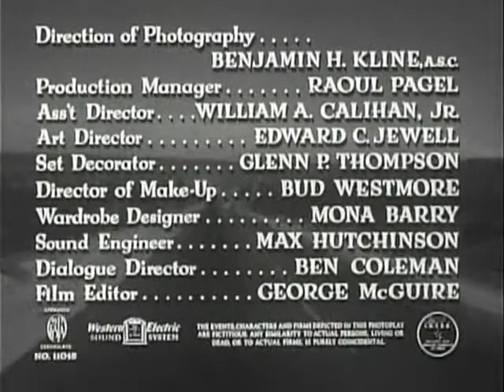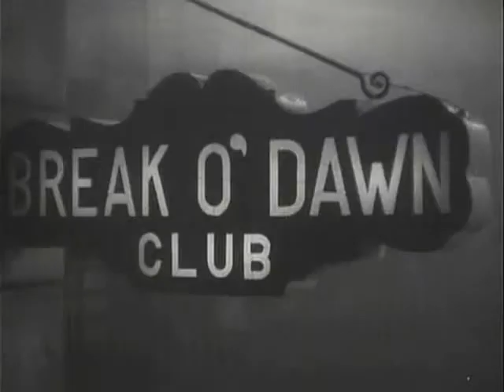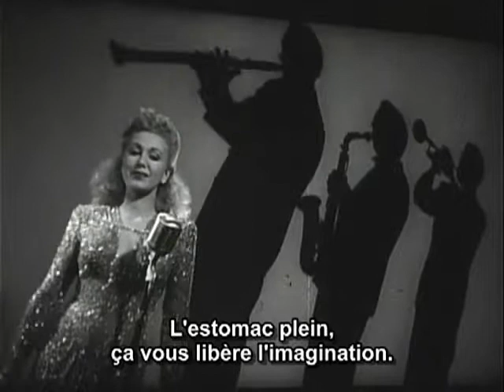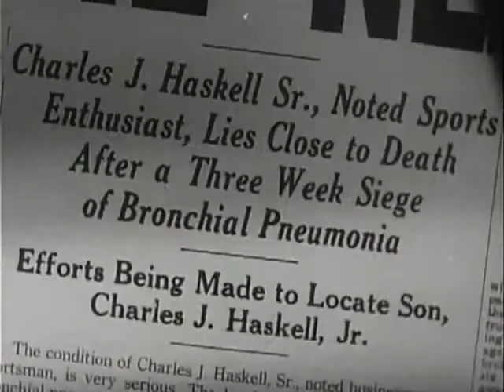Detour de 1945 film complet (VOSTFR)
film: detour
sortie en 1945  en anglais
sous titre français
pour me soutenir abonnez vous :) pour me soutenir et gagner un peut d'argent en même temps clique sur le lien suivant en utilisant mon code de parrainage pour avoir encore plus d'avantage